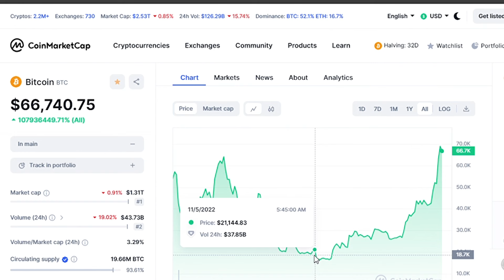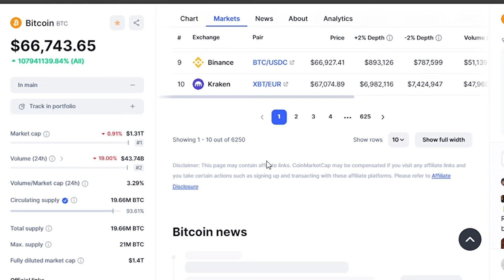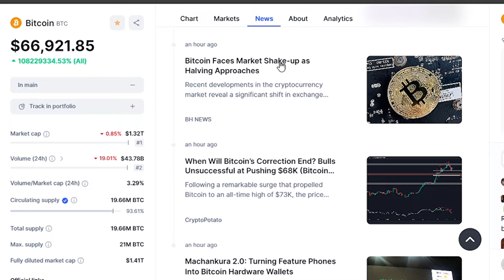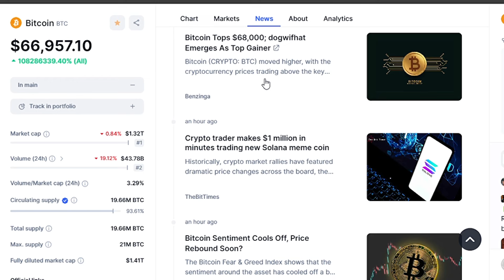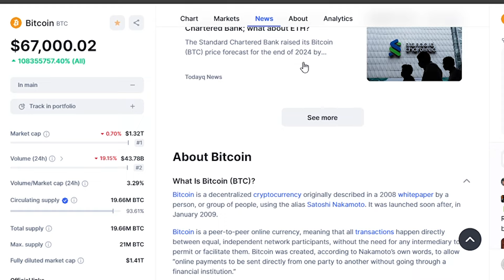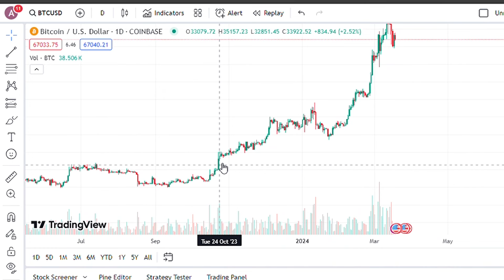"This Is BIGGER Than BlackRock"-Cathie Wood Bitcoin Prediction